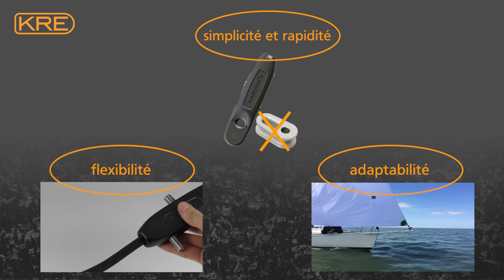Présentation : Clamp Karver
Une vidéo officielle de Karver.